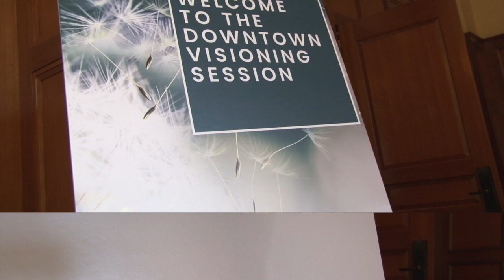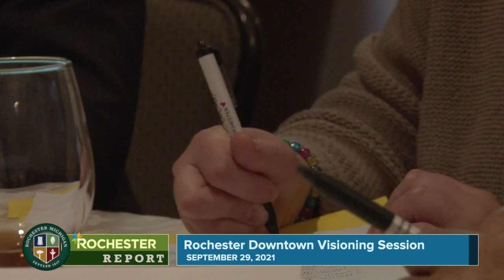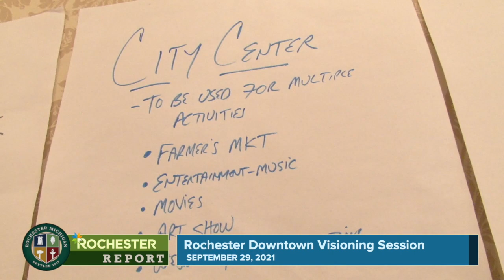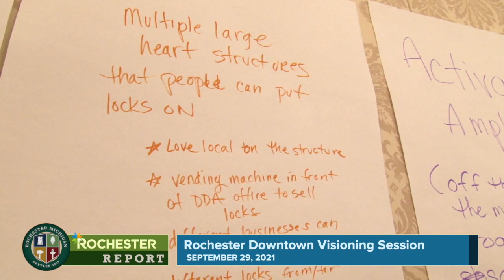Rochester Downtown Visioning Session 2021 - Highlights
Rochester's Downtown Visioning Session was held on Wednesday, September 29, 2021 at the Royal Park Hotel. The session was facilitated by Ben Muldrow and recorded by CMNtv.